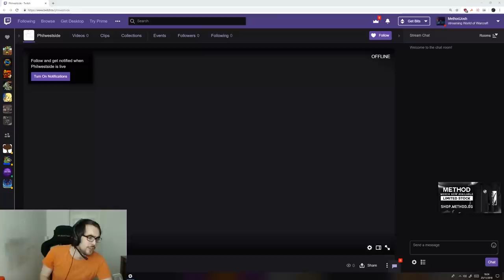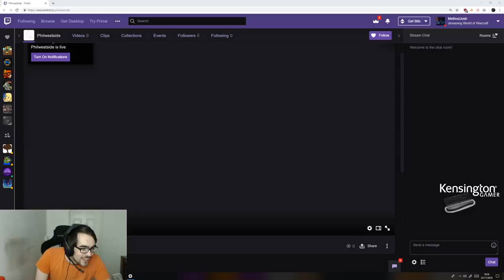Asmongold Is Fed Up With WOW And Ends His Stream, Mythic All Stars (Daily WOW #98)